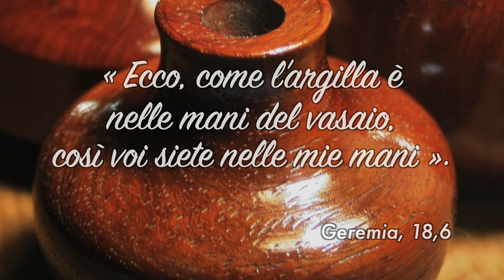Catechesi: Munus Santificandi